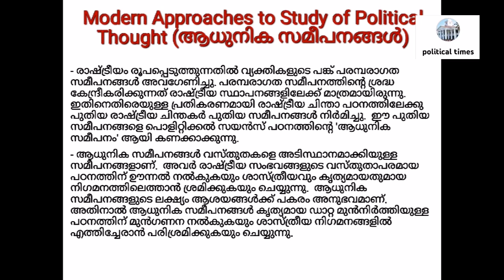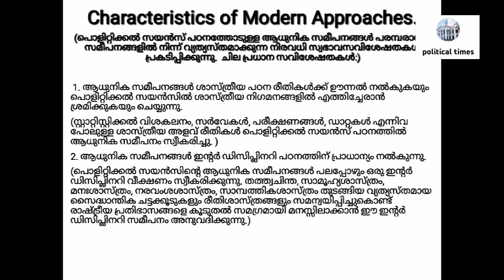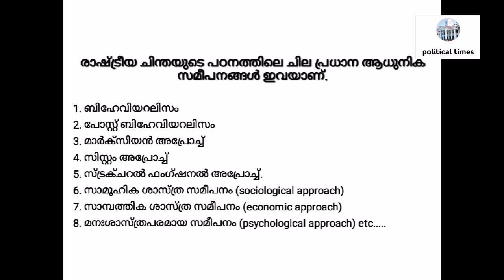ANCIENT AND MEDIEVAL POLITICAL THOUGHT | MODULE 1 | PART 3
APPROACHES AND METHODS TO THE STUDY OF POLITICAL THOUGHT

Sirajudheen H
Research Scholar
Department of Political Science, University of Calicut ❤️